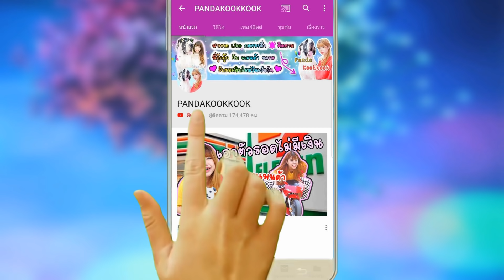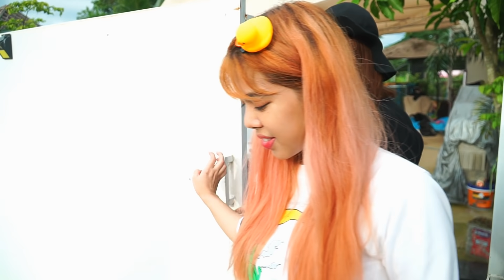คนใส่หน้ากาก ตายแล้ว !! 😱 | Rip พี่กาก Pandakookkook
ลงคลิปทุกวัน เวลา 17:00 นะคะ !! ใครชอบหมายักษ์ใหญ่ใจดี และ น่ารัก
ฝาก กดไลค์ แชร์ กดกระดิ่ง ติดตาม เพื่อดูวีดีโอสนุกๆของพวกเราด้วยน้า

พี่กุ๊กกุ๊ก และ แพนด้า ดึงดาว